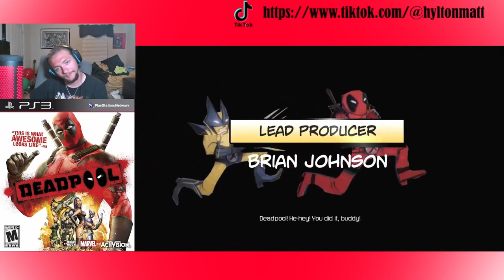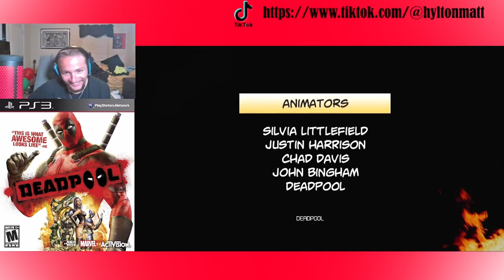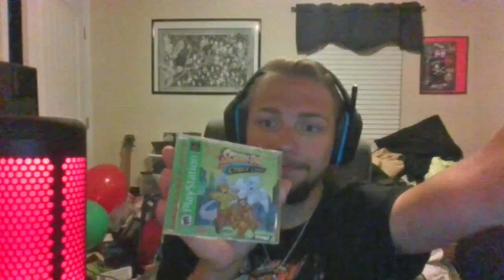EPIC FINALE | Deadpool FINAL PART